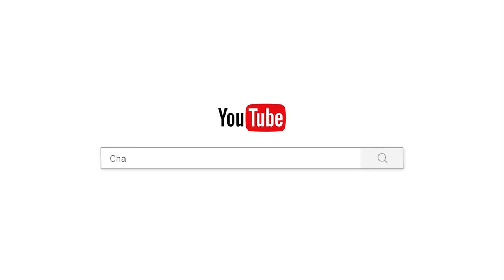ស្គាលខ្លួនឲ្យច្បាស់/Chan_sochun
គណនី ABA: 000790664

Chan_Sochun ចាន់_សុជន វត្តប្រាសាទស្រះកណ្តាល_#(ខ្ចាស់)